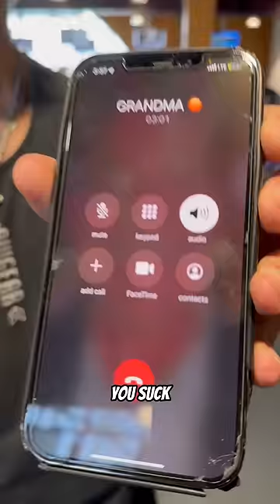NEWBIES AT THE GYM BE LIKE…